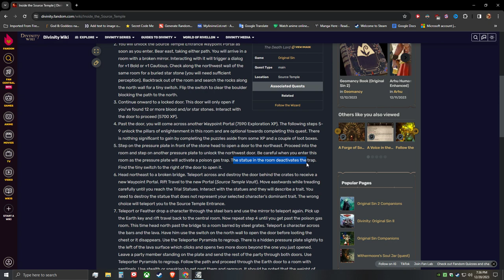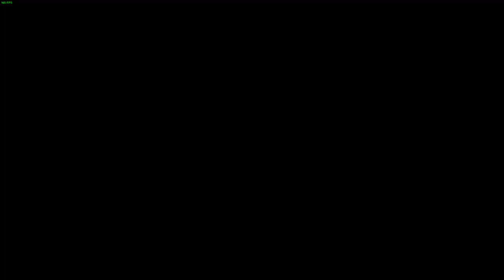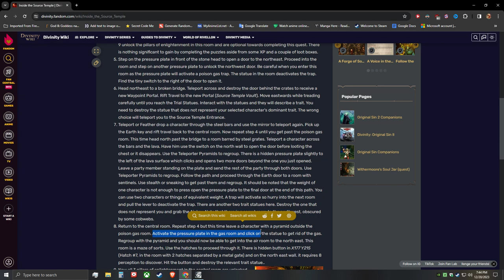LoneWolfLegendOfficial's Epic Journey in Divinity Original Sin 1